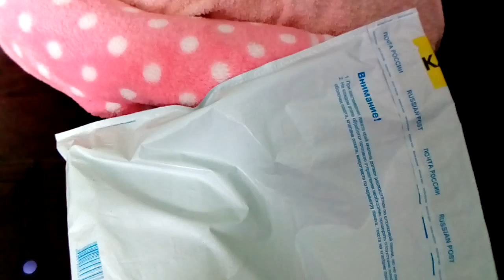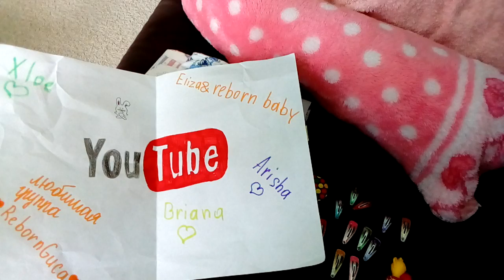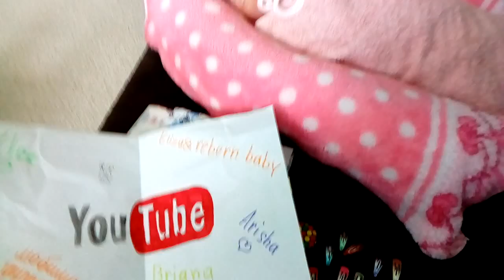Mail от Ксюши 💚